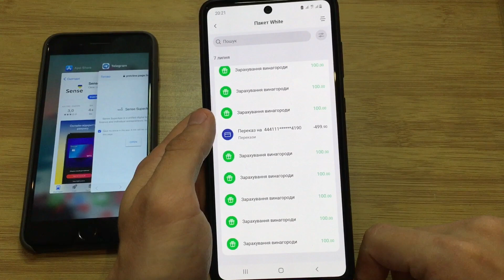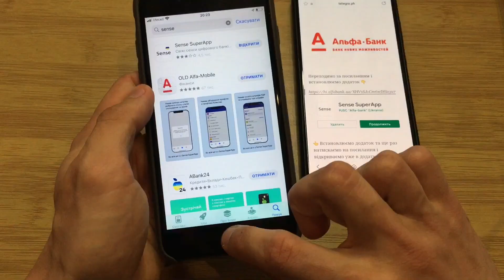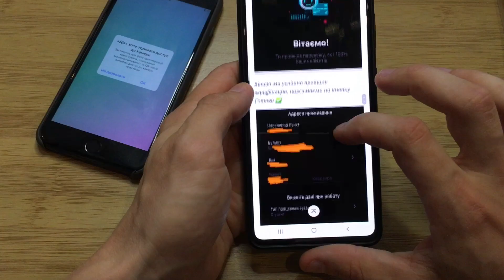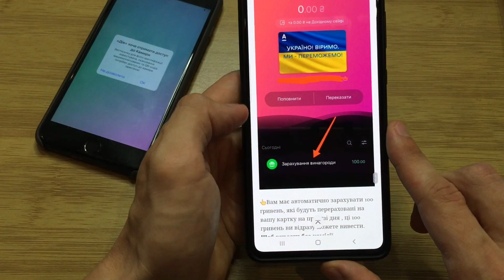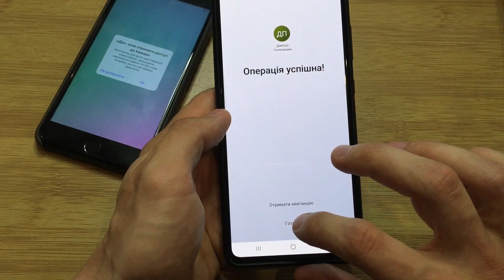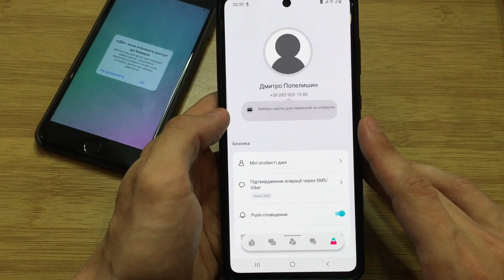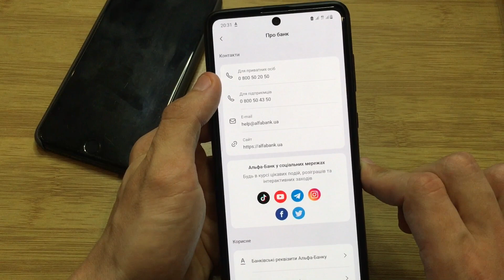Альфа Банк 100 грн за регистрацию +100 грн за друга | Пошаговая инструкция | Заработок в интернете